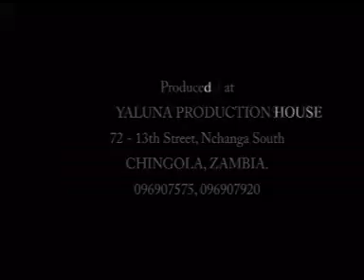Yesu Tatanfya Iyo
Jesus turn away from him